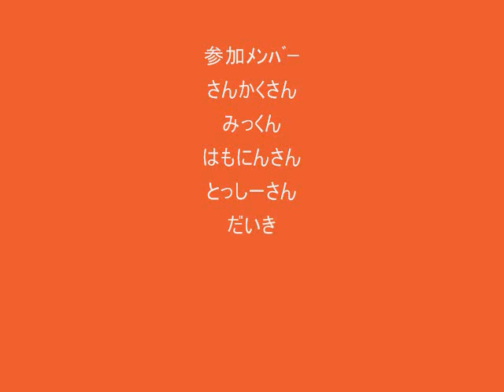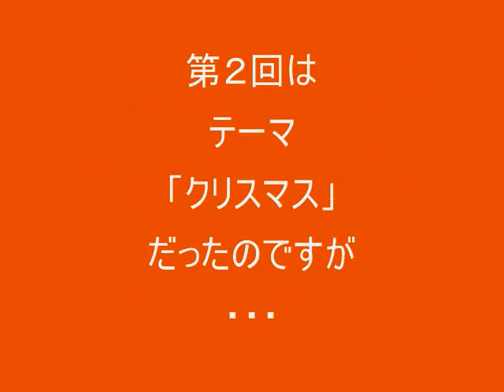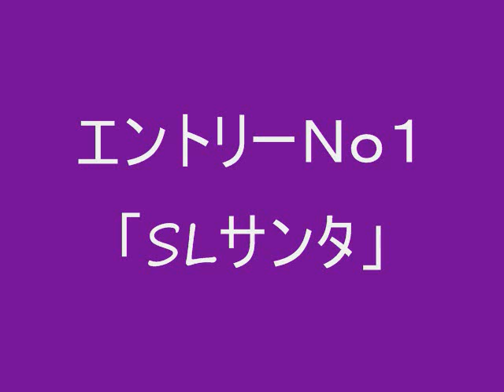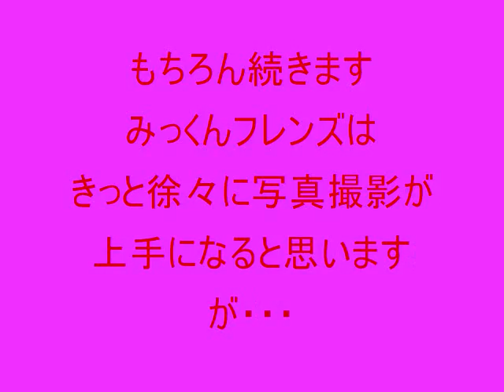みっくんわーるど 第１回～第２回のフォトコンの思い出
みっくんわーるどのフォトコンでフレンズがテーマに合わせて
写真を撮り 参加してくれた フォトコンの思い出です。

みんな素人ですが そこそこがんばって参加してくれたのでピンボケもご勘弁ください（＾＾）